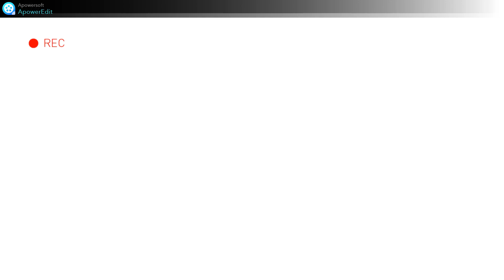Adenium Care & Guide in Month of SEPTEMBER and OCTOBER - Some Tips